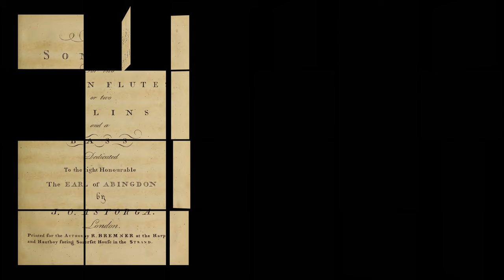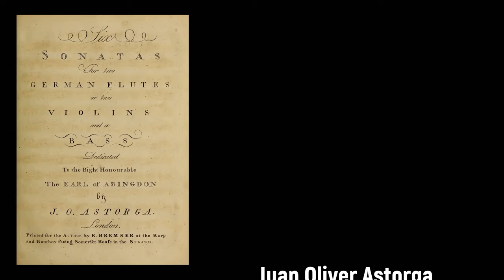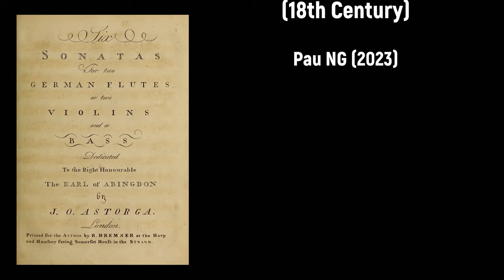Juan Oliver Astorga (1733-1830) - Sonata (IV) for two German Flutes and a Bass (1769)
Composer: Juan Oliver Astorga (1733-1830)
Work: Sonata (F Major) for two German Flutes and a Bass, No.4 Op.3 (1769)
Performers: Barcelona consort

Painting: Ecole française du XVIIIe siècle (Entourage de Jean-Baptiste Pater) - Le concert

Juan Oliver y Astorga
(Yecla, Murcia, 1733 - Madrid, 12 February 1830)

Spanish violinist and composer. Son of José Oliver and María Antonia Astorga, he received early musical lessons at Iglesia Vieja in Yecla. He later settled in Valencia before traveling to Naples. In 1760 he went to Frankfurt am Main where he is mentioned as a musician in a concert on 18 April 1765. By 1767 he probably was living in London where he worked under the patronage of Willoughby Bertie, 4th Earl of Abingdon. Also there he published his first works, a set of Six sonates à violon et basse, op.1 (1767), Twelve Italian Songs and Duets for Voice and Harpsichord with Accompagnement for a Guittar, op.2 (1768) and Six Sonatas for Two German Flutes or Two Violins and a Bass, op.3 (1769). In his return to Spain, he assumed a post of violinist to the royal chapel of Madrid in 1776. In 1789 he was appointed conductor of the Teatro de los Caños del Peral in Madrid but Charles IV prevented him from taking up this post, wishing him to remain exclusively in his own service in the royal chapel. As a composer, his instrumental music is in the galant style typical of the period. At the age of 97 he died at his home in Cava Alta in Madrid.